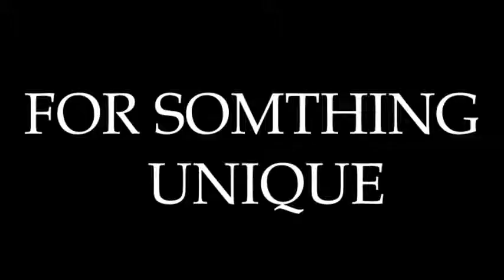Dollar Per Day (FINAL TRAILER 3/3)